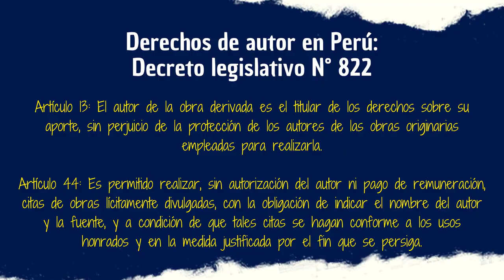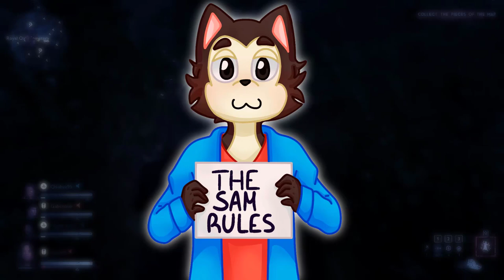BOFURI 2DA TEMPORADA | Un regreso con suerte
Para nadie es sorpresa que Bofuri fue un isekai con un camino muy abrupto: Estrenado en pandemia, animes más importantes se emitieron en su temporada, su emisión peligraba, etc. Aun así, Bofuri consiguió sobreponerse y obtuvo una 2da temporada que va por el mismo camino ¿Creen que exagero? Mejor veamos este vídeo.